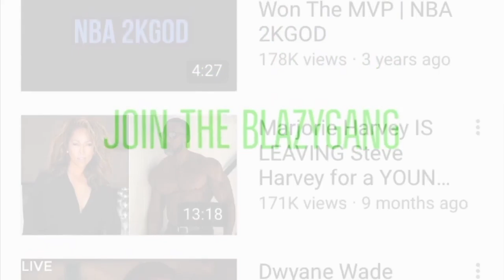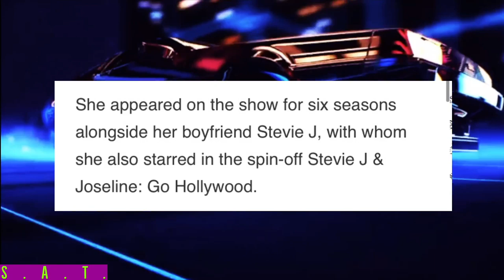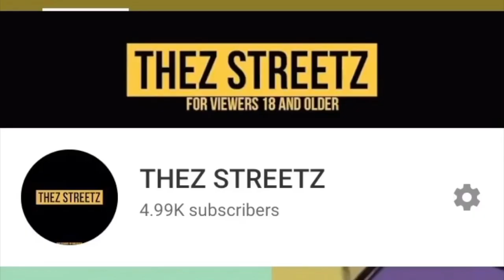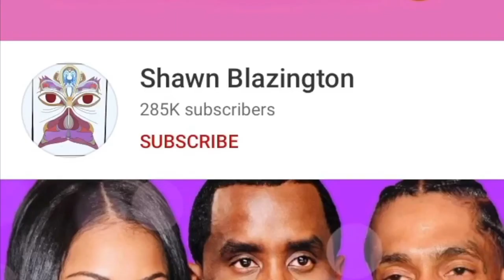Joseline Hernandez TRANS RUMORS resurface after VIDEO LEAK (FULL VIDEO)